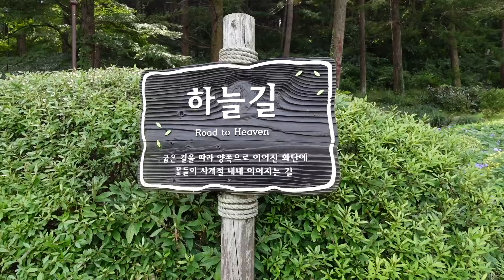🇰🇷 fam in korea diaries: exploring garden of morning calm with my dad who has back problems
—SOCIAL MEDIA—